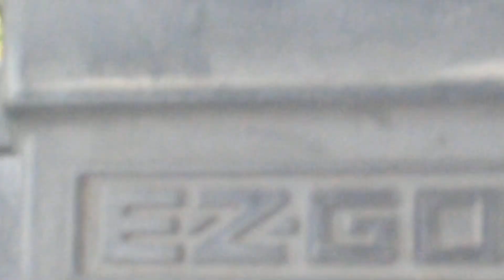Scratch Golfin at Oak Ridge(5)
Scratch Golfin at Oak Ridge